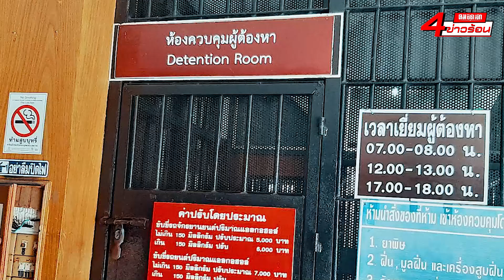ปิดฉากมหากาพย์ "คดีน้องชมพู่" : 20-12-66 | คมชัดลึก 4 ข่าวร้อน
ปิดฉากมหากาพย์ "คดีน้องชมพู่"